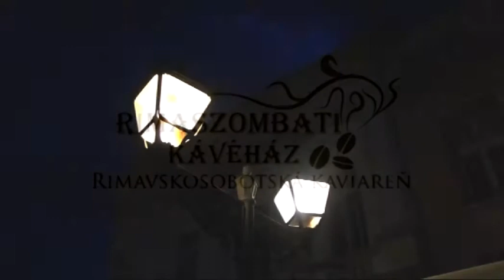Rimaszombati Kávéház - Összefoglaló és előzetes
Látogasson el rendszeres havi rendezvényeinkre!

Helyi és országosan ismert, vagy elismerést érdemlő tehetségek és sikertörténetek bemutatása: mindenki számára nyitott előadásokon.
Ismerjük meg egymás, és építsünk együtt egy sikeres közösséget.

Szeptembertől újra Rimaszombati Kávéház!